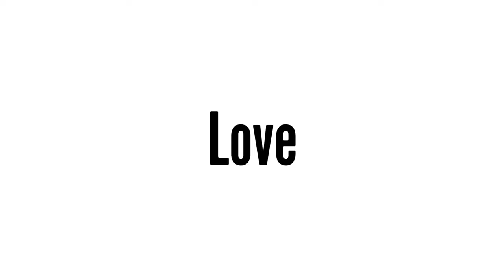5 Things your Guinea Pigs will Remember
Welcome back to Little Kingdom! In today’s video, I’ll be sharing with you 5 things your guinea pigs will likely ALWAYS remember.

TIME STAMPS:
0:00 INTRO
0:06 Their owner
0:23 Abuse
0:39 Tricks
0:55 Love
1:16 Each other